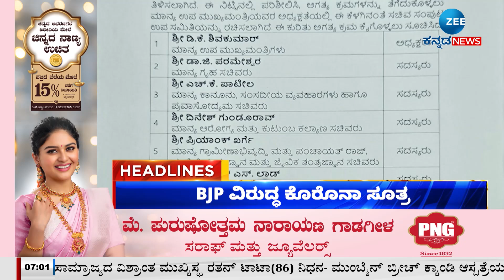ZEE KANNADA NEWS 7 AM HEADLINES (11/10/2024)